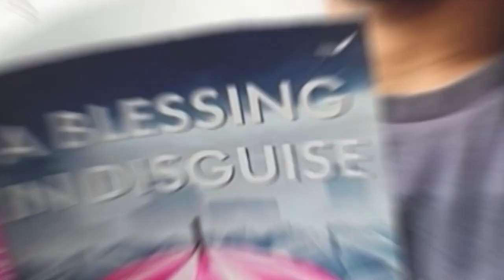Signs, Traits and the Reasons behind Toxic Relationships | Interview with Deepika Bhardwaj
Deepika Bhardwaj is the author of "Subtle" which is a collection of poems that celebrate every aspect of love. From falling in love to falling apart. It touches upon a different emotion on every page. A bittersweet ballad of memories. Moments you want to relive, yet run away from. Something to hold on to. Dive into this collection of reminiscence and regrets.